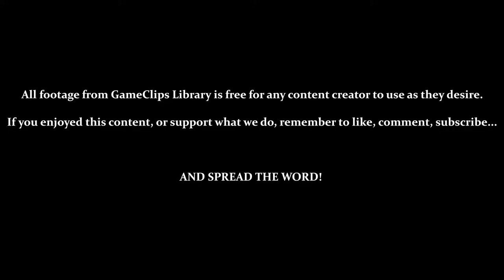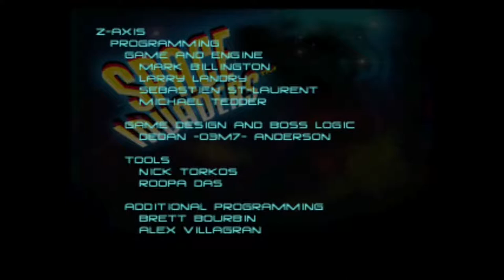Intro / Menus — Space Invaders (N64) — GameClips Library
This Clip's Contents:
- Game Intro
- Menu Navigation
- Game Credits